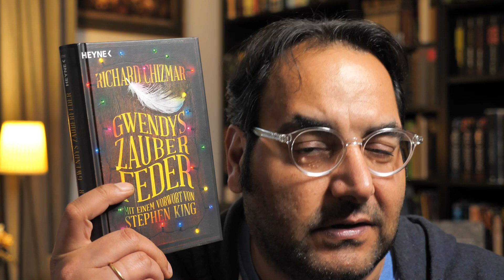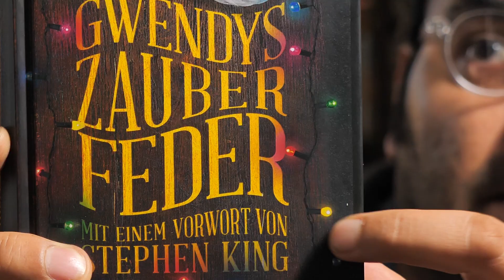Gwendys Zauberfeder - Richard Chizmar 📚 Rezension